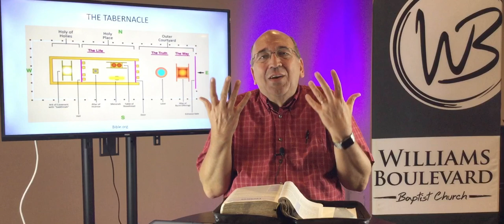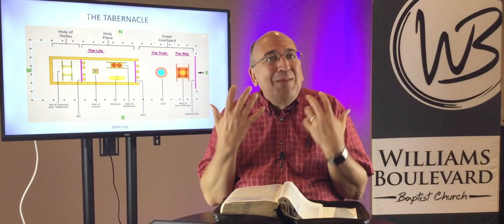WBBC Byron’s Bible Fellowship Sept 6, 2020